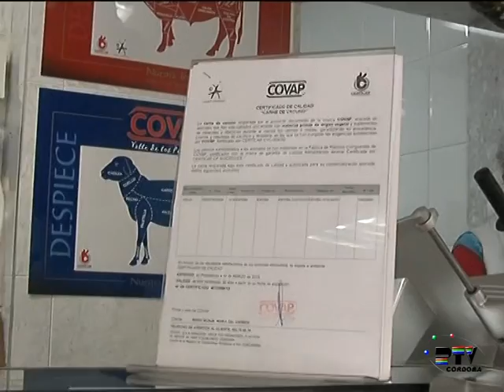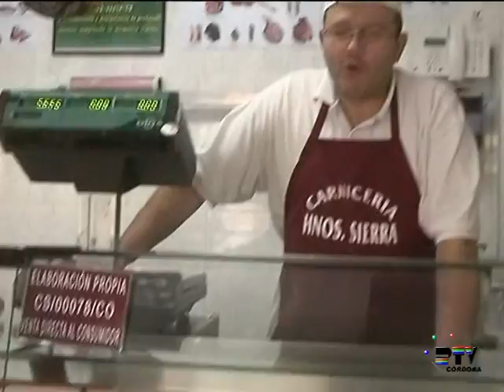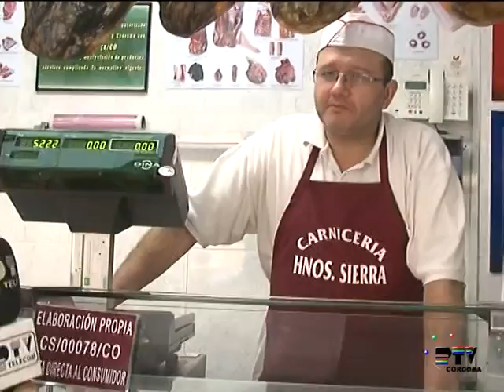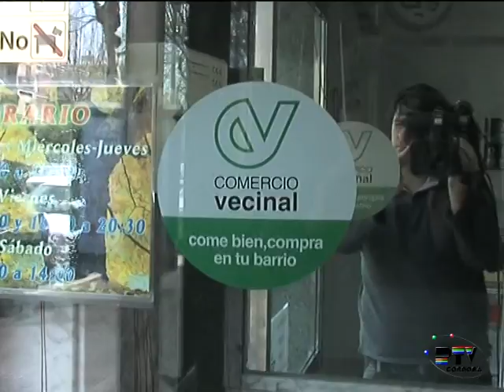Comercio Vecinal 1 Abril 2013